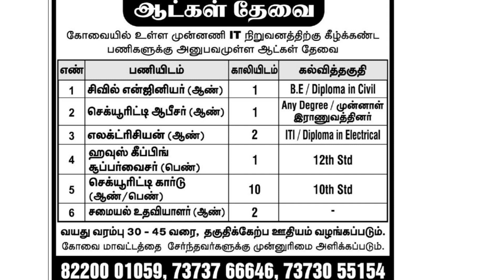14-05-23 Covai Edition Part 4 Daily Thanthi Ads Jobs